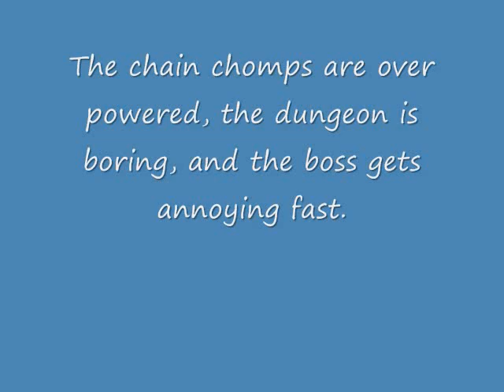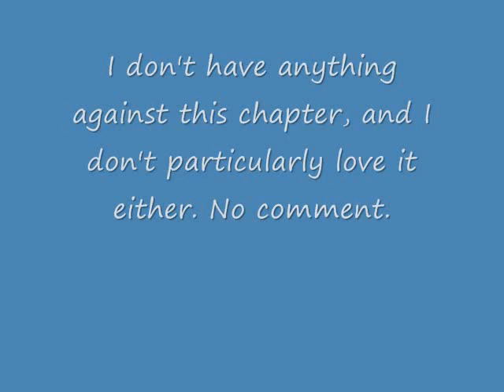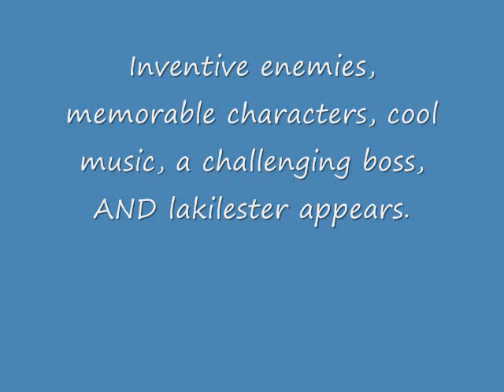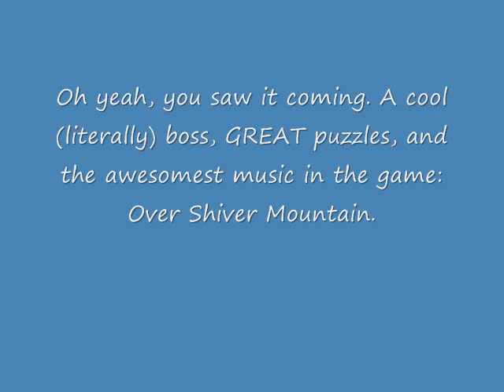Top 8 Paper Mario Chapters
Gonna do top ten's now, cuz people seem to like my first video.

(Again, this is my opinion, so don't start getting mad at me)